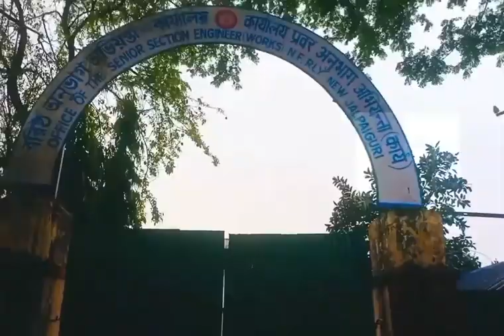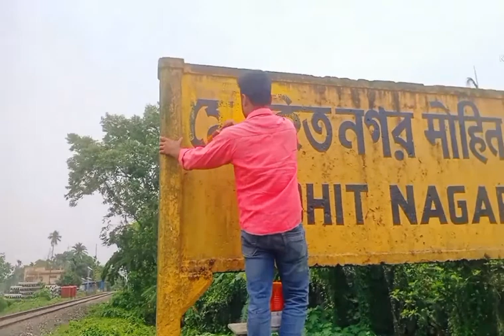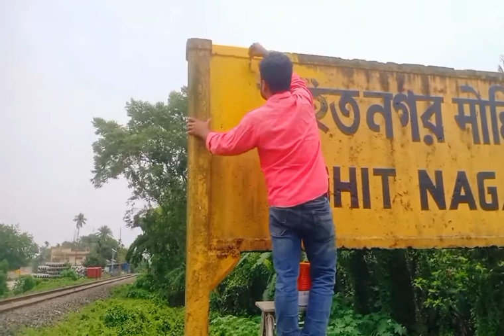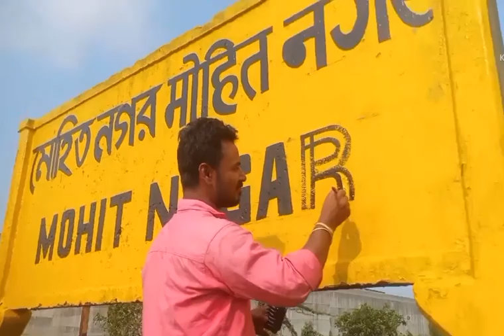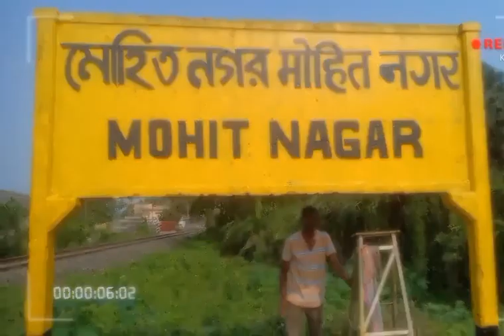Duty time at Mohit Nagar railway station